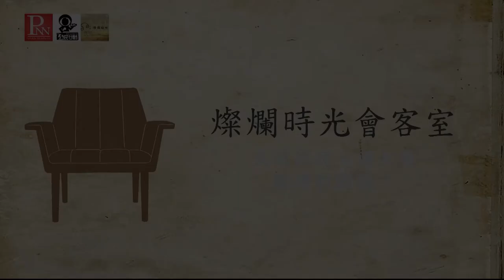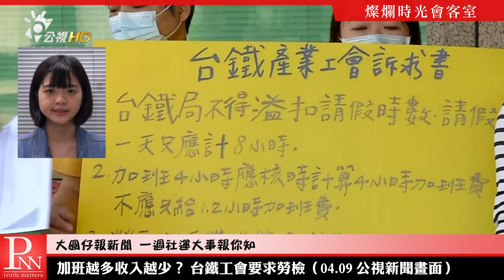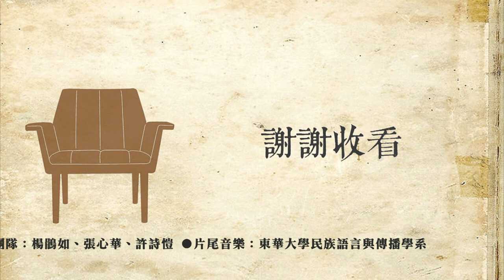20180415 燦爛時光會客室#195 大學校長主導人事哪裡有問題？ 林柏儀